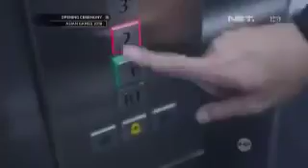Aksi Presiden Jokowi dlm AseanGames 2018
Bekerja utk Prestasi